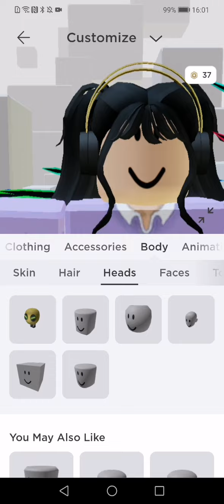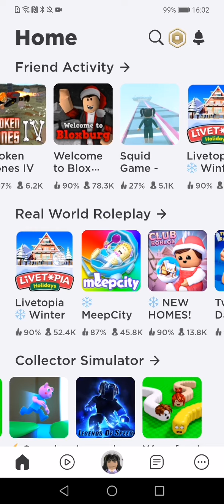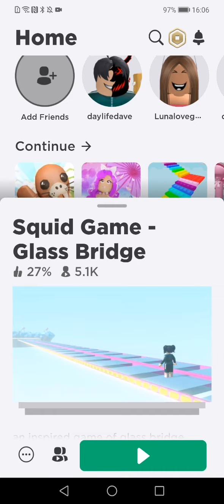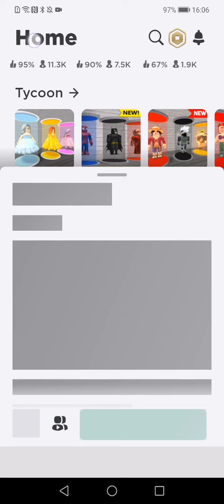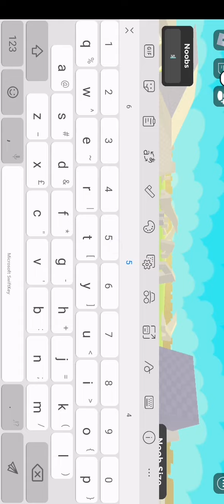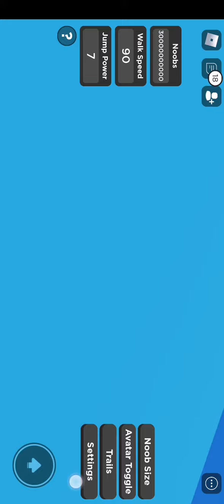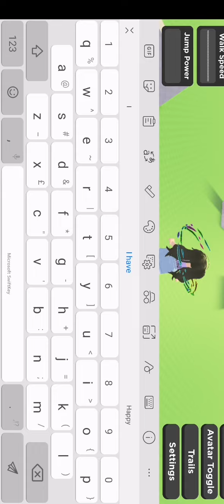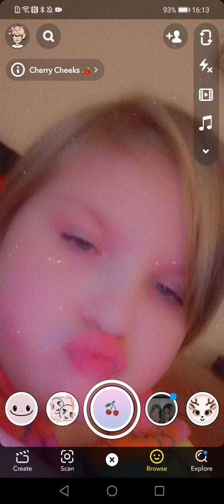13 December 2021